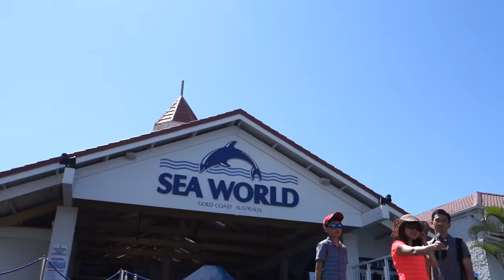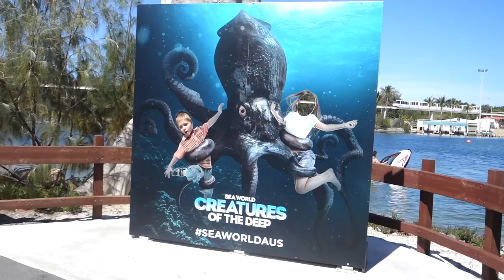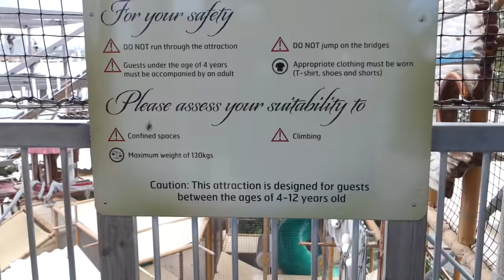Játszanak a Delfinek, Cápák